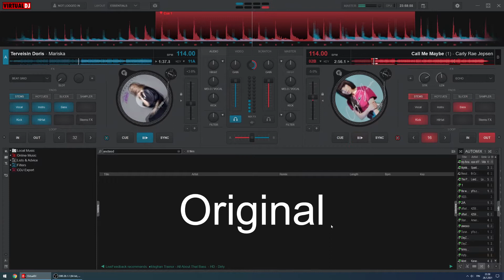Virtual DJ test | Learning new things